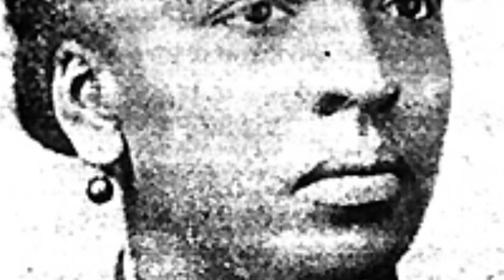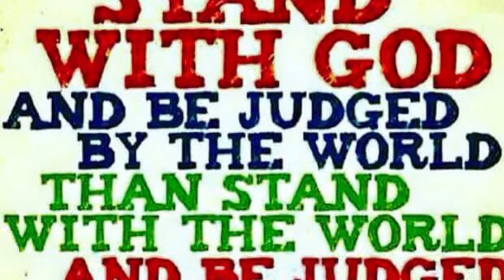Black In Christian History: Dr. Louise Celia Lulu Fl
he will return soon please be ready

Making black lives matter again Intro

When Black lives mattered

Understanding The Spirit realm

Understanding Chao

We are on periscope at Third Ministry